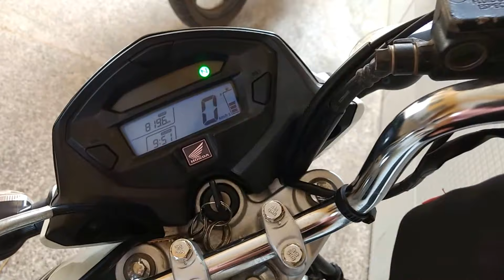Dica para Conservar a Parte Eletrônica do Painel da Sua Moto - CG Titan 150 EX 2014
Neste vídeo, eu mostro uma dica para não danificar a parte eletrônica do painel digital da sua moto.